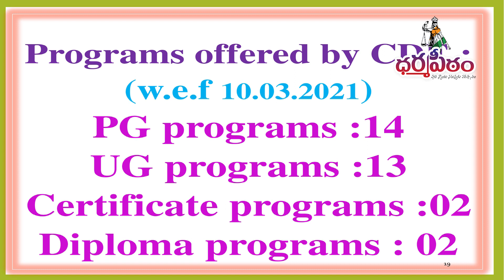ఈ కోర్సులకే పరిమతం !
Dharmapeetam Provides Free legal Advice and Services, in both Civil and Criminal matters, to the Weaker  Sectors of the Society and Aims to Spread Legal Rights and Awareness in a Wider scale.

We do support those who aspire to become a Law Professional, by providing quality training and coaching in LLB and CLAT,  by highly qualified and  well experienced subject experts, through ASPIRE JUSTICE ACADEMY, by which we do these series of Law  based Informative Videos.
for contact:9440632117